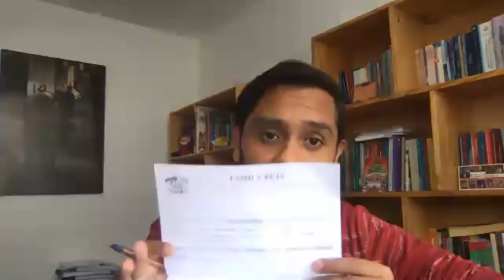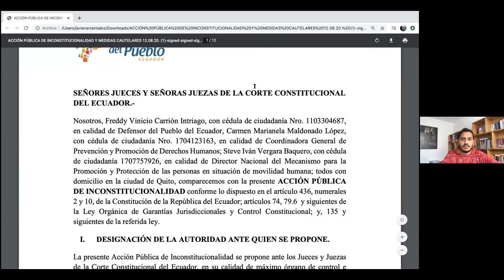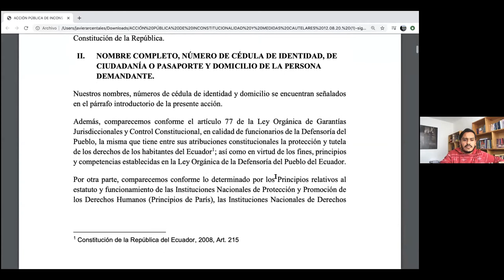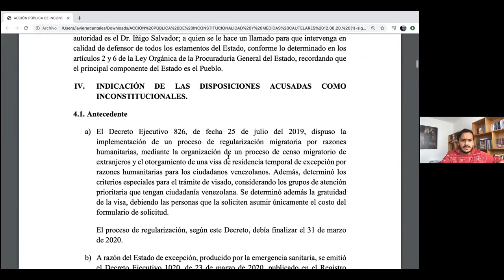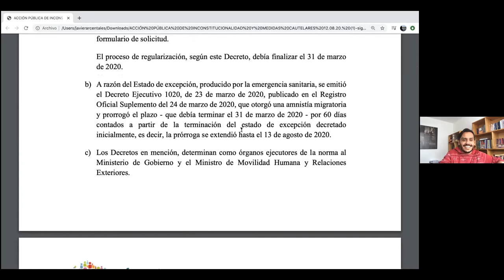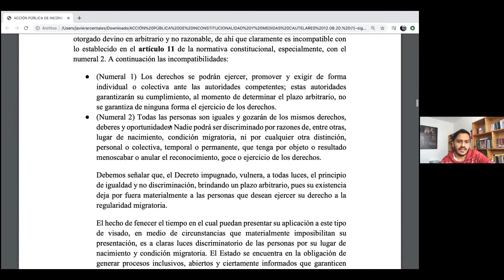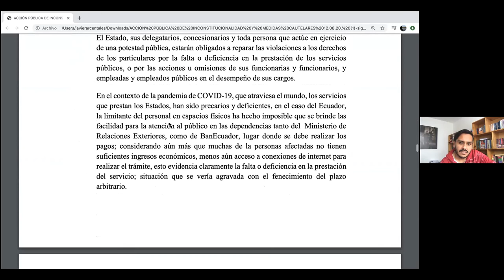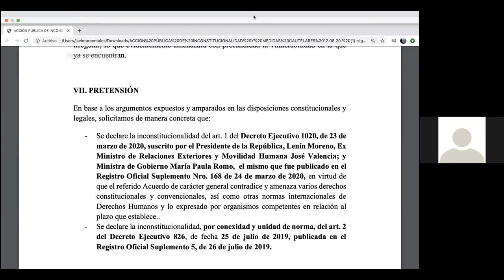PLC amicus curiae 15-08-2020